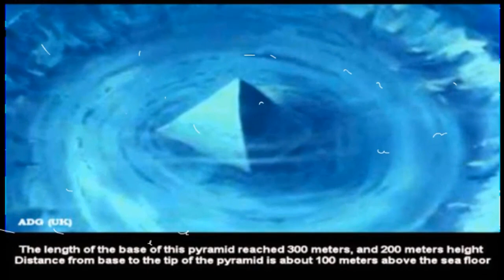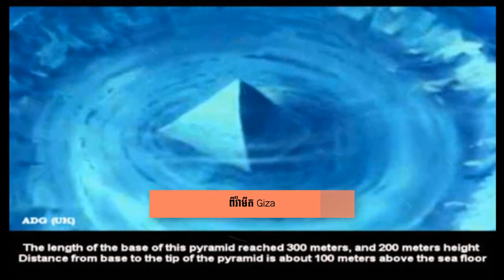រឿងរ៉ាវគួរឱ្យភ្ញាក់ផ្អើលទាំង ៨ នៅក្នុងប្រវត្តិសាស្រ្តដែលអ្នកមិនទាន់បានដឹង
សូមស្វាគមន៍មកកាន់ប្រភពពត៌មាន​ និងចំណេះដឹង!